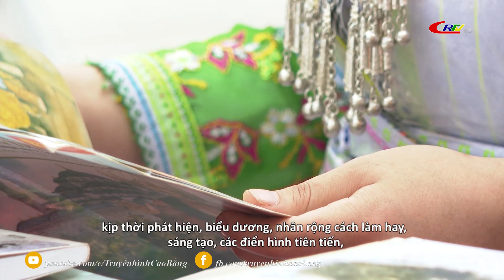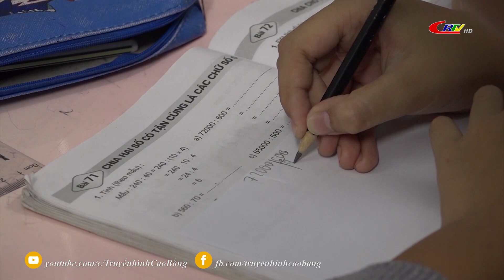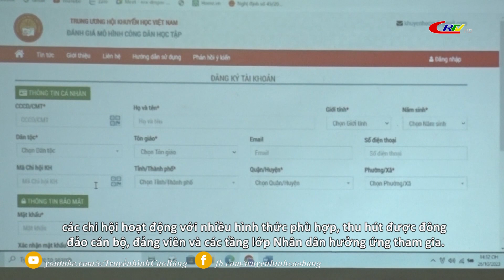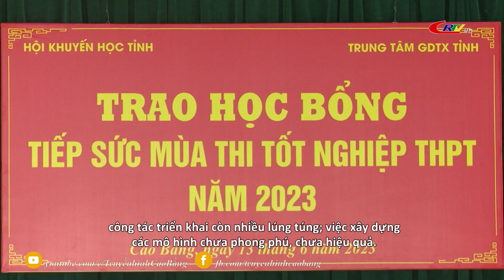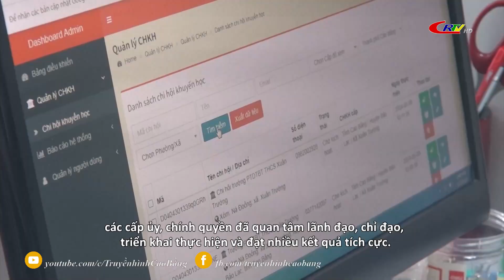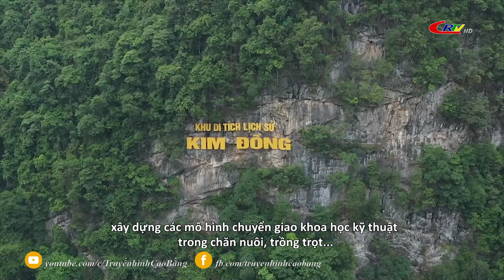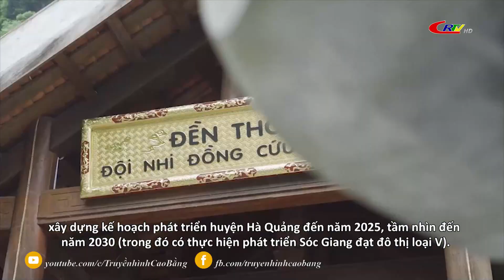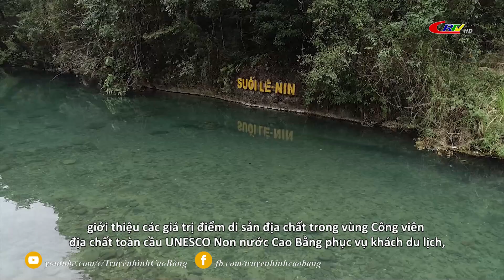Truyền hình tiếng Dao ngày 13/8/2024